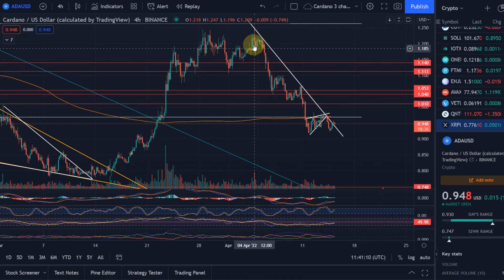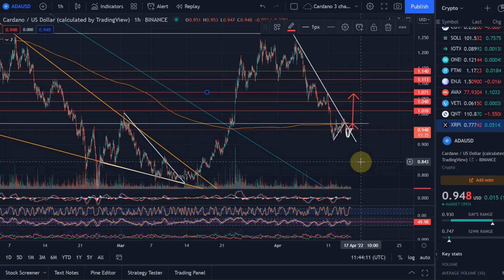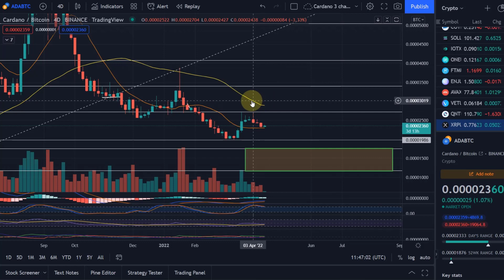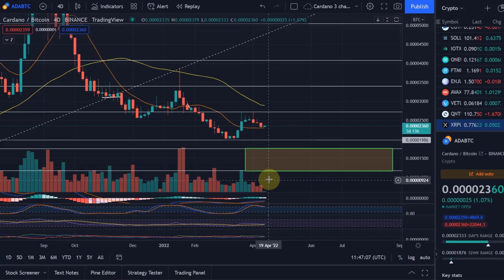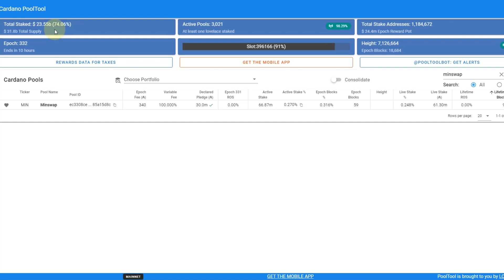Cardano ADA Price News Today - Elliott Wave Technical Analysis and Price Now! Price Prediction!